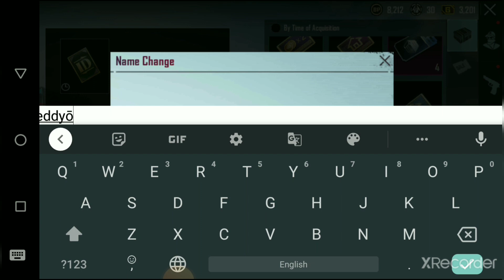Changing my name to Teddy Gamer🤩